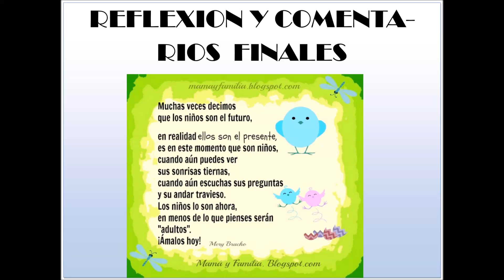CIERRE 10MA EDICION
ESTE ES EL CIERRE DE REFLEXION Y COMENTARIOS FINALES, NOS VEMOS DIOS MEDIANTE EN LA PROXIMA EDICION